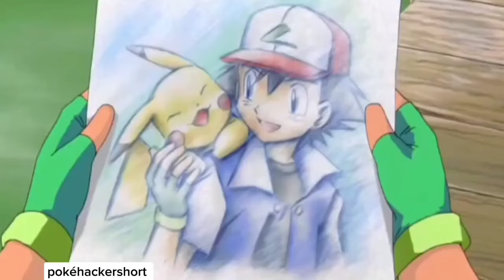Ash and Pikachu FRIENDSHIP AMAZING beautiful moment's notice 🥰❤️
Ash and Pikachu FRIENDSHIP AMAZING beautiful moment's notice 🥰❤️🥰❤️🥰😯😘😍❤️😘 and Pikachu